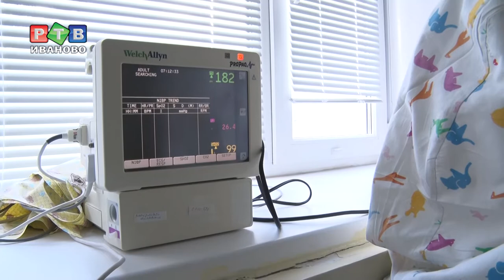Спасибо, добрый доктор!